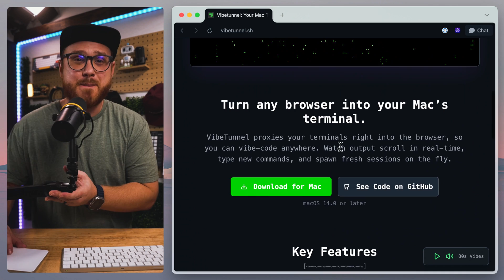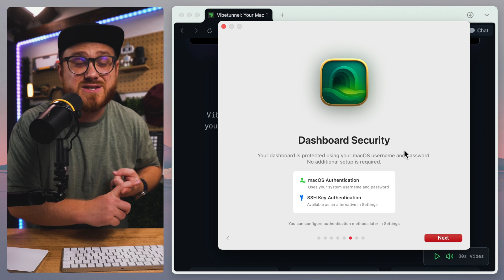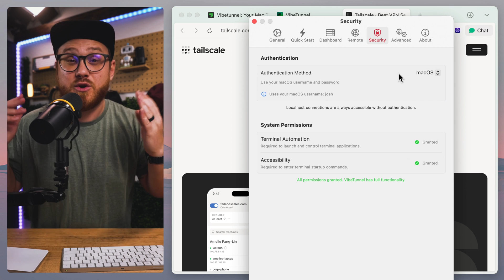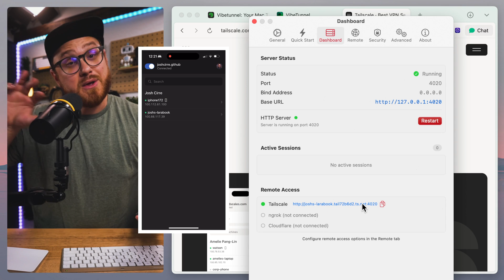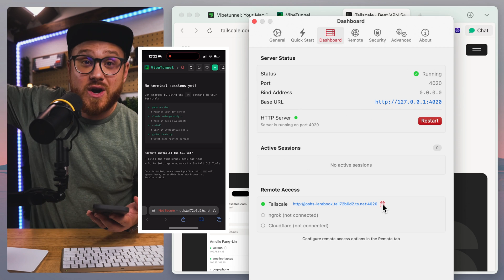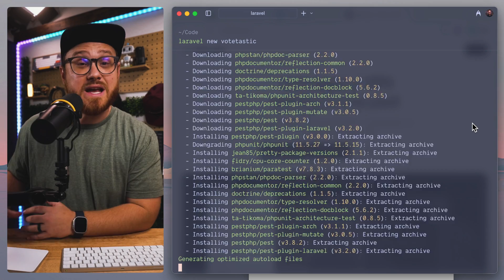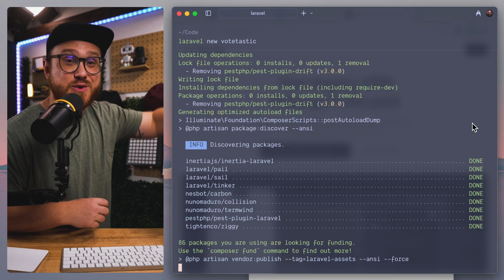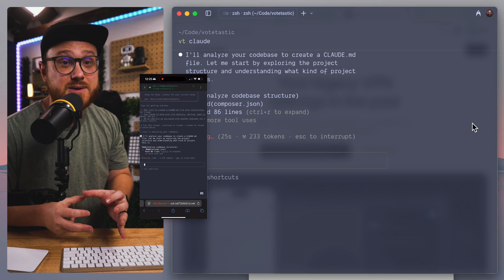Your Phone Can Run Claude Code (seriously, from anywhere)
I've always wanted the ability to keep my ideas going even when I have to leave my desk. But it's never been that simple. Until I found this tool called Vibetunnel. Now I can't stop coding.

**Thanks so much to Bento for sponsoring this video and the channel this month. Check them out if you want an email service (and more) that just works.

 ⏰ Timestamps
00:00 AI coding is great, but it's not mobile
01:15 Meet the Vibetunnel app
01:42 Setting it up
02:54 Tailscale makes it simple
04:09 One link and anywhere access
05:28 Thank you Bento
06:49 What it looks like in the wild
08:05 Vibe coding isn't just a laptop thing anymore